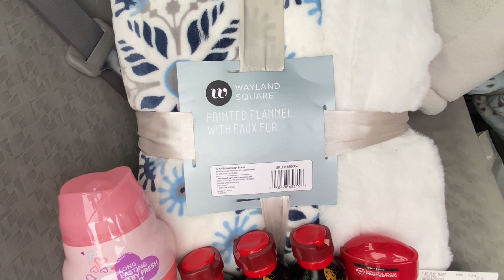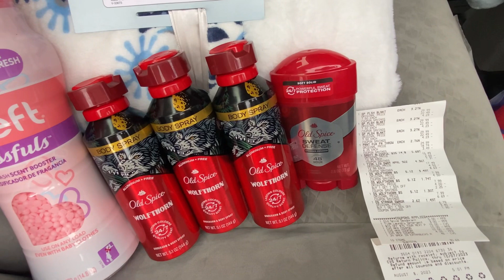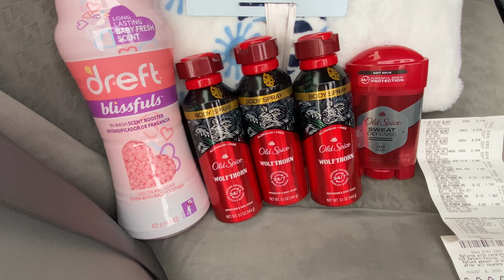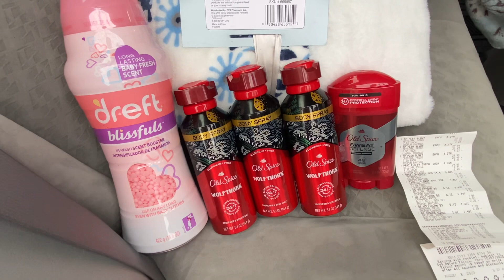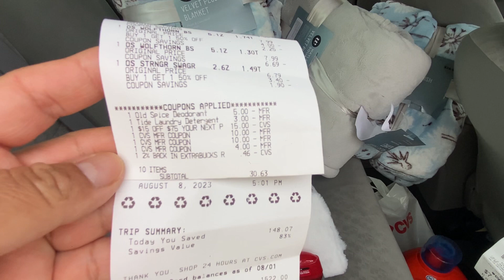Se fueron al 75% las cobijas 🏃🏼‍♂️🏃🏼‍♂️🔴🔴8 de agosto de 2023